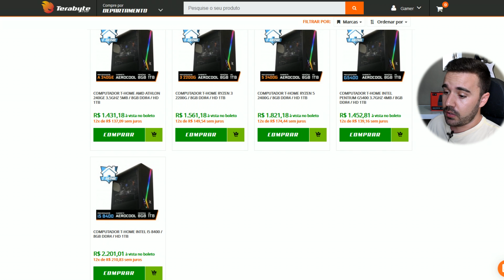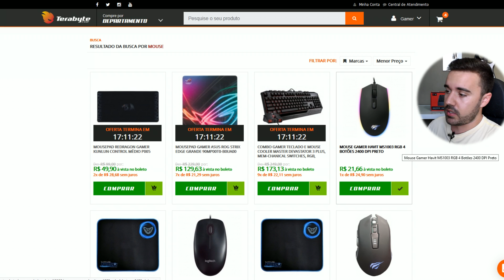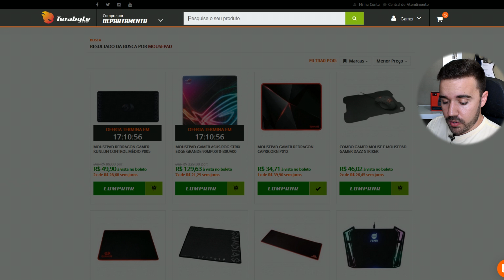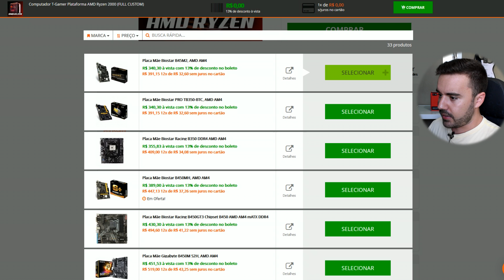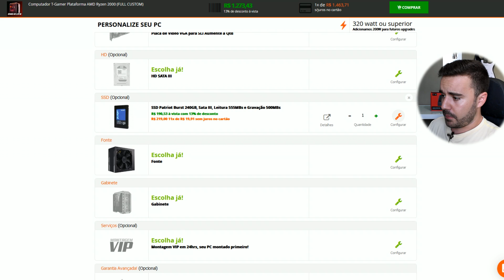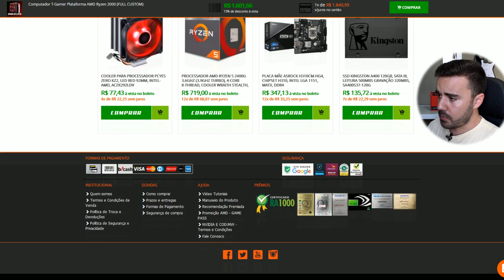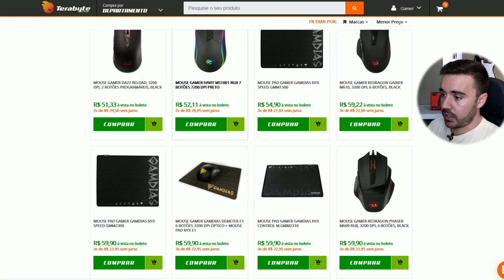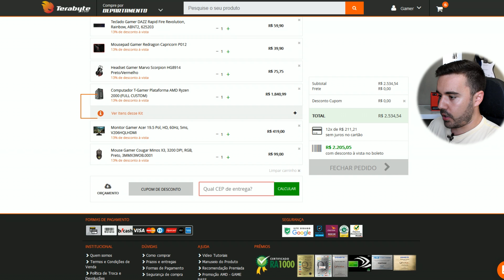O SETUP mais barato possível montado na Terabyteshop 🔥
Lista de promos KABUM Peças do setup

OBS.: Por falta de disponibilidade tive que realizar algumas alterações.

- Fanpage: Luigitec